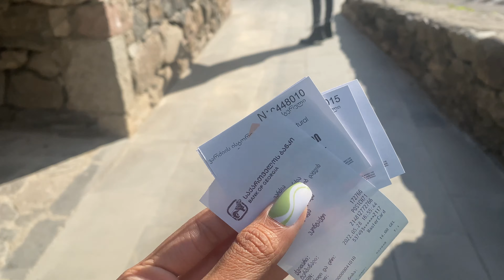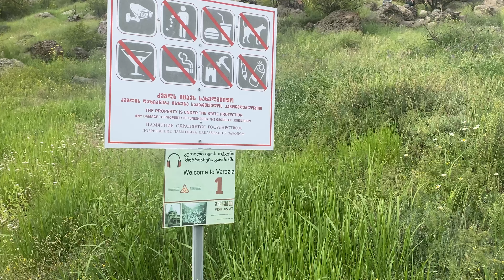We went on 1000kms long ROAD TRIP- Georgia Travel Vlog| Part-1| Bhumika Runwal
Back with a new travel vlog and this series is also a big one 😍
I explored some of the most beautiful cities/ places in Georgia that included BORJOMI, AKHALSTIKHE, VARDZIA
this part of the vlog has all the above places
All this cites were very unique and special
I hope you enjoy watching the part -1

AKHALSTIKHE vlog- Rabati Castle, Akhalstikhe| Georgia Travel Vlog |Bhumika Runwal